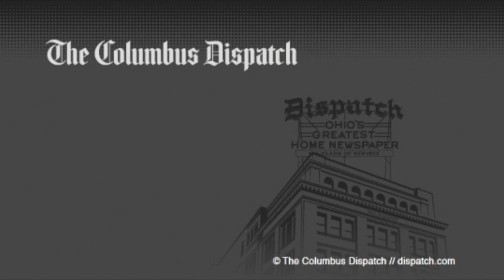Jamarco Jones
Ohio State counting on big things from junior left tackle